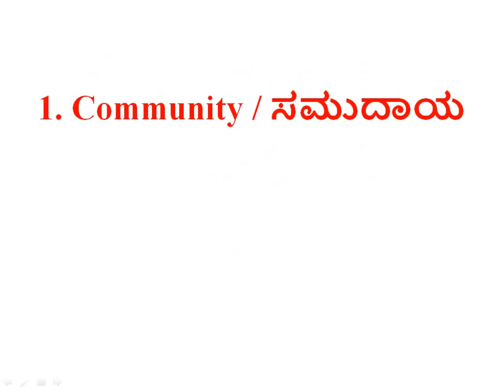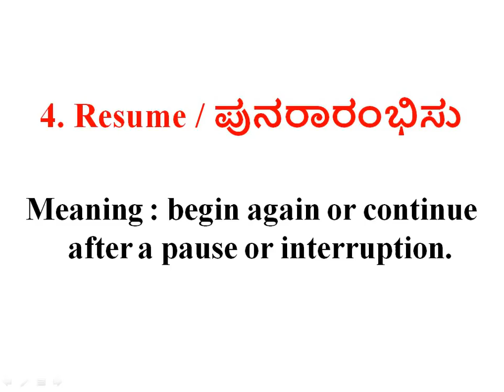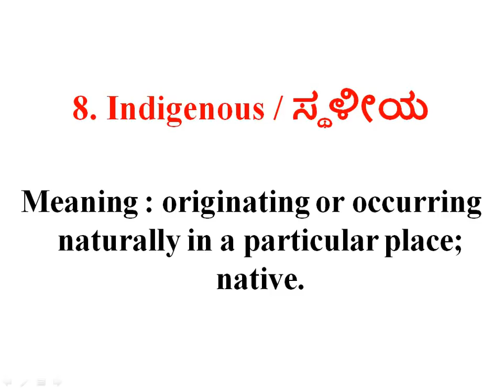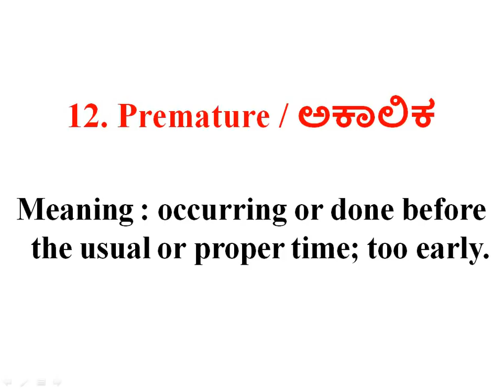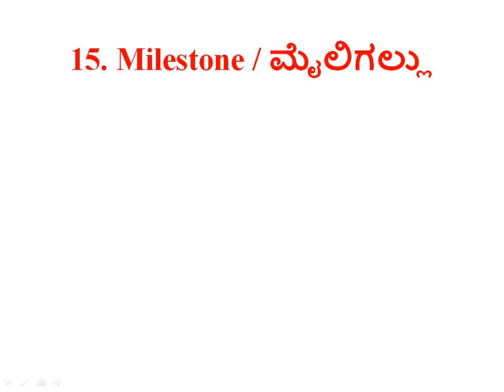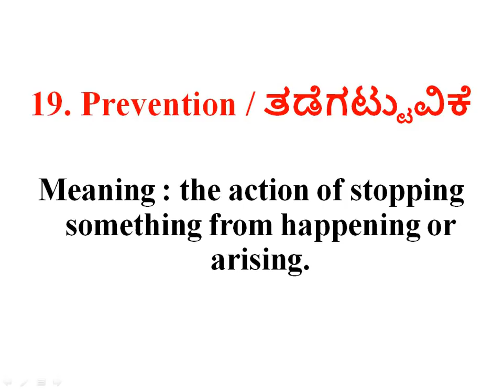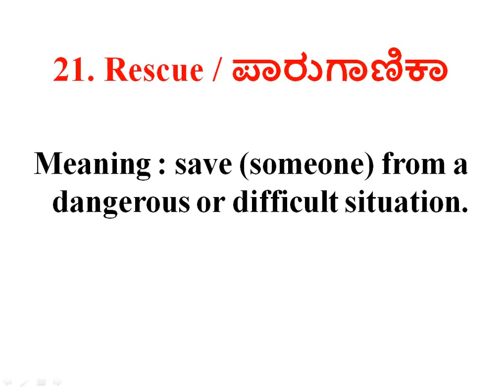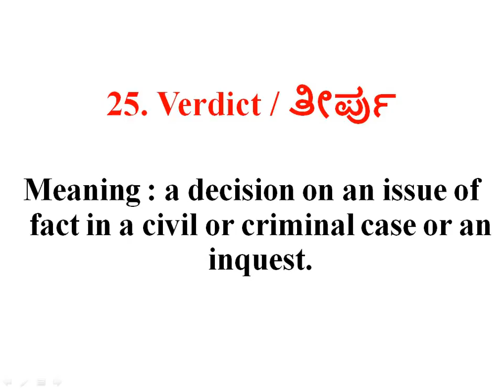PSI SESSIONS.... ಶಬ್ದಕೋಶ / VOCABULARY- 25 ಪದಗಳು (ಭಾಗ II)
PSI SESSIONS.
ಶಬ್ದಕೋಶ / VOCABULARY- 25 ಪದಗಳು (ಭಾಗ II)

PSI SESSIONS:
PAPER I:

4.